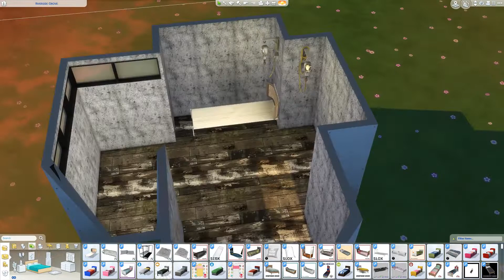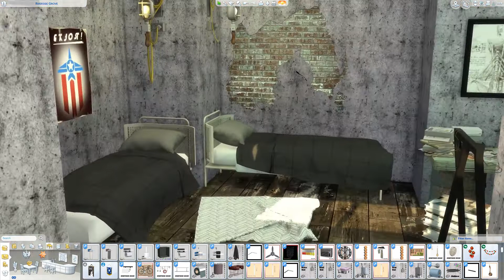SIMS 4 SPEED BUILD // STRANGERVILLE KIDS BEDROOM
THIS BUILD: SIMS 4 SPEED BUILD // STRANGERVILLE KIDS BEDROOM